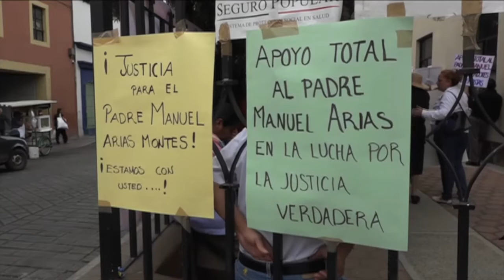Autoridades Eclesiásticas de Oaxaca intentan desalojar al párroco Manuel Arias de su Parroquia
El párroco de la Inmaculada de Juquila, Manuel Arias Montes denunció ayer que el vicario general de la Arquidiócesis de Antequera-Oaxaca, Francisco Reyes Ochoa, respaldado por otros sacerdotes, pretendió desalojarlo violentamente de las instalaciones, como una revancha del arzobispo de Antequera-Oaxaca, José Luis Chávez Botello, por denunciar los actos de pederastia cometidos por el presbítero Gerardo Silvestre Hernández en contra de niños zapotecos.